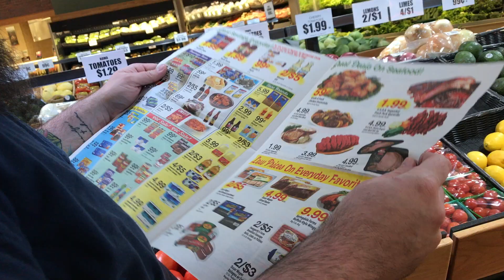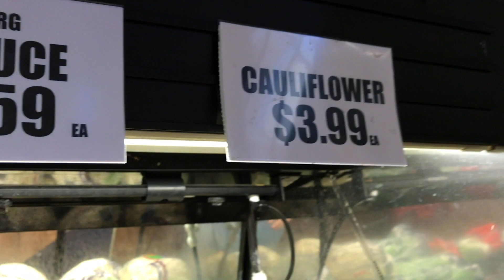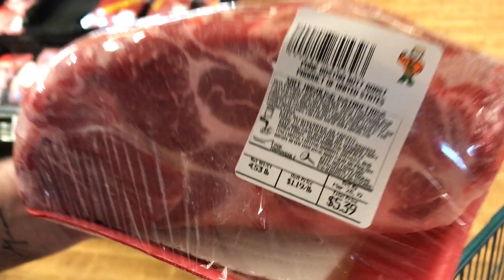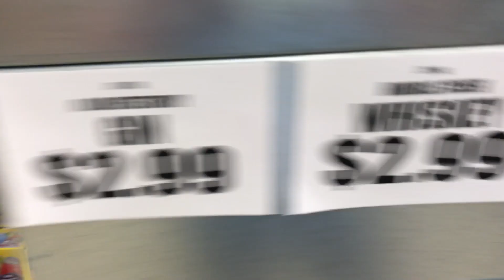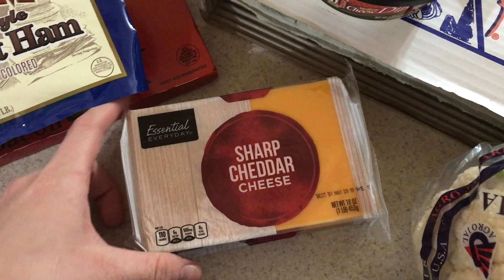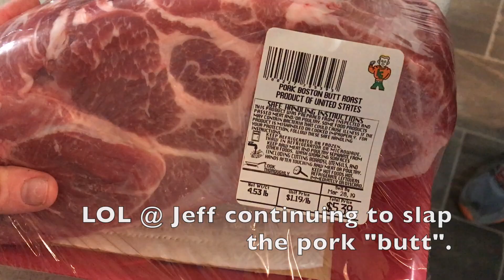KETO SHOPPING @ LITTLE GIANT! | Follow me around VLOG with HIKING TRIP!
Today we spent the day on the hiking trail with Sav's school and then ended up at Little Giant to see what kind of Keto offering they had there! Didn't do too bad!